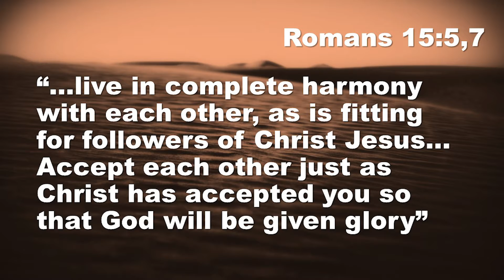Daily Devotional | 12-03-2021